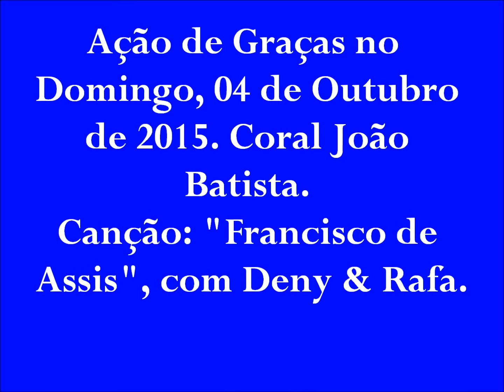248 - Coral São João Batista - Canção: “Francisco de Assis” - Deny & Rafa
Domingo, 04 de Outubro de 2015 em nossa Igreja Matriz o Coral São João Batista interpretou e bela canção “Francisco de Assis”, com Deny & Rafa, Ação de Graças.